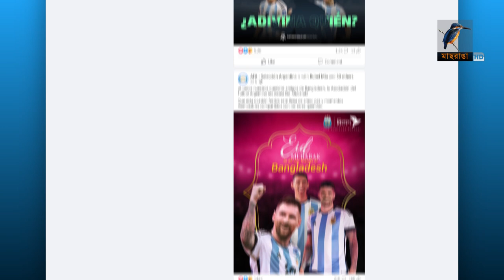মাছরাঙা রাতের সংবাদ | ২৯ জুন, ২০২৩ | Maasranga News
মাছরাঙা রাতের সংবাদ | ২৯ জুন, ২০২৩ | Maasranga News#maasranganews

2 Bir Uttam Ziaur Rahman Road (New Airport Road)